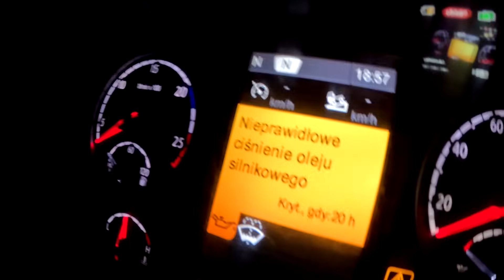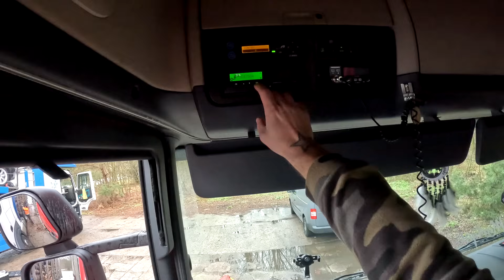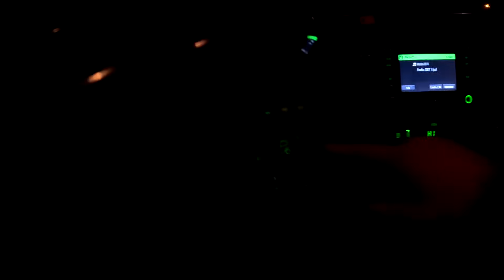Leśna przygoda#376 na tarczy | BAG już jedzie